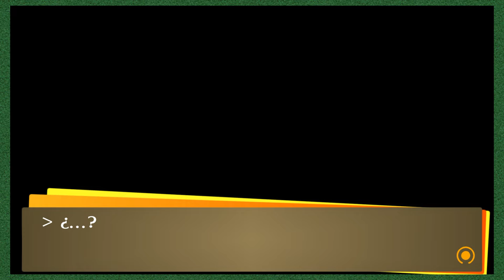Con TODA la Experiencia FANDUB - Persona 4 Golden [22]